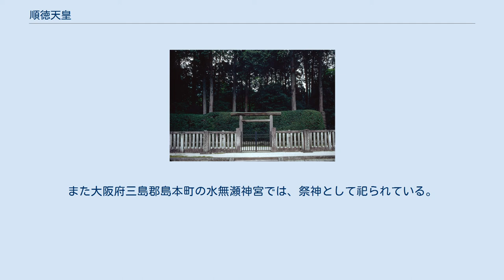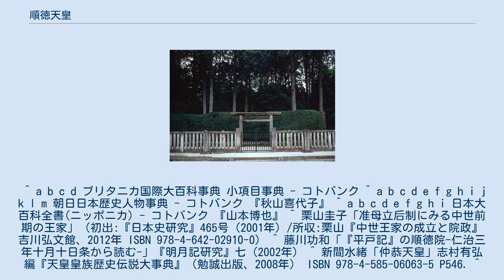順徳天皇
順徳天皇（じゅんとくてんのう、1197年10月22日〈建久8年9月10日〉- 1242年10月7日〈仁治3年9月12日〉は、日本の第84代天皇（在位:1210年12月12日〈承元4年11月25日〉- 1221年5月13日〈承久3年4月20日〉）。
諱は守成（もりなり）。
 後鳥羽天皇の第三皇子。
母は、藤原範季の娘・重子（修明門院）。
北条義時によって、佐渡へ流刑とされた。
 後鳥羽天皇と、寵妃藤原重子（修明門院）の皇子として生まれる。
正治元年（1199年）1月に親王宣下。
 正治2年（1200年）4月に土御門天皇の皇太弟となる。
摂政である九条良経が自分の娘（立子）を土御門天皇に入内させようとすると、後鳥羽上皇はそれを中止して東宮（順徳天皇）の妃にするように命じ（『愚管抄』巻6）、更に長年朝廷に大きな影響を与えてきた後白河法皇の皇女で歌人として名高かった式子内親王を東宮の准母にしようとして彼女の急死によって失敗に終わると、その代わりとして上皇自身の准母であった殷富門院（式子の姉）を准母として（『猪隈関白記』建仁元年12月18日条）、上皇の後継者としての地位強化が図られている。
 承元2年（1208年）8月、莫大な八条院領を相続人である異母姉の昇子内親王（春華門院）を准母とし、建暦元年（1211年）11月の昇子内親王の死後には八条院領を相続した。
 承元4年（1210年）11月後鳥羽上皇の強い意向により、土御門天皇の譲位を受けて践祚し、14歳で即位する。
譲位した土御門上皇には権力は無く、後鳥羽上皇による院政が継続される。
そのため、即位後の内裏は閑院であった。
天皇の治世に関して、『増鏡』は「この御世には、いと掲焉なる事おほく、所々の行幸しげく、好ましきさまなり」と評しているが、このように世人の注目を引く華々しい行動が多かったのは、鎌倉幕府に対する皇権の示威行為の一端と考えられ、おそらく父上皇の意図によるところが大きい。
 直接政務に与らない天皇は、王朝時代の有職故実研究に傾倒し、幕府に対抗して朝廷の威厳を示す目的もあって、『禁秘抄』を著した。
これは天皇自身に関わる故実作法の希少な書物として、後世永く珍重された。
また、父の影響で和歌や詩にも熱心で、藤原定家に師事して歌才を磨き、藤原俊成女や藤原為家とも親交があった。
家集としては『順徳院御集』（紫禁和歌草）があり、歌論書には、当時の歌論を集大成した『八雲御抄』が知られる。
『続後撰集』以下の勅撰集には159首が入る。
 父上皇の討幕計画に参画し、それに備えるため、承久3年（1221年）4月に子の懐成親王（仲恭天皇）に譲位して上皇の立場に退いた。
父上皇以上に鎌倉幕府打倒に積極的で、5月に承久の乱を引き起こしたものの倒幕は失敗に終わった。
乱後の7月21日、上皇は都を離れて佐渡へ配流となった。
 在島21年の後、仁治3年（1242年）9月12日に佐渡で崩御した。
上皇と近かった平経高の『平戸記』の仁治3年10月10日条に「御帰京事思食絶之故云々」とあることから、同年初めの四条天皇の崩御後に鎌倉幕府が自分の皇子である忠成王を排除して土御門上皇の皇子である邦仁王（後嵯峨天皇）を即位させたことで、自らの帰京と子孫への皇位継承に対する幕府の強い拒絶の意思を知った上皇が絶食による事実上の自殺を図った可能性も指摘されている。
配流後は佐渡院と称されていたが、建長元年（1249年）7月20日順徳院と諡された。
 穏和な兄の土御門天皇とは対照的に、激しい気性の持ち主だと言われていて、後鳥羽上皇から大きな期待を寄せられていたという。
角田文衞は、順徳天皇に反幕府の意識が強かったのは、平家の生き残りである祖母平教子の元で育ち、周囲には平家の関係者が多かったことに一因があるのではないかと見ている。
 在島中の詠歌として、貞永元年（1232年）の『順徳院御百首』が残されている。
藤原定家は幕府への配慮から、『新勅撰和歌集』に順徳天皇の御製を採らなかったが、『小倉百人一首』には以下の1首を採録した。
 主著は有職故実書『禁秘抄』。
 大原陵 陵（みささぎ）は、宮内庁により京都府京都市左京区大原勝林院町にある大原陵（おおはらのみささぎ）に治定されている。
 崩御翌日に佐渡真野山にて火葬されたが、寛元元年（1243年）4月に遺骨は都に持ち帰られ、翌...